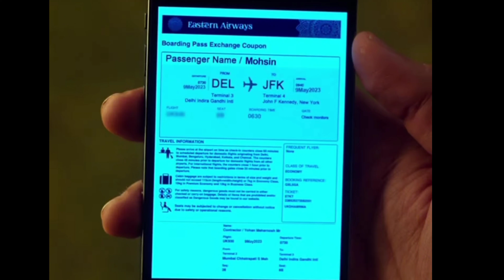Mohsin Khan Debut In Hollywood| Shivangi Joshi Attend Ashnoor Kaur Birthday Party| Shivin New Update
Shivangi Joshi Ashnoor Kaur Birthday
Ashnoor Kaur Birthday Celebration
Ashnoor Kaur Birthday Party
Shivangi Joshi And Mohsin Khan
Mohsin Khan And Divya Agrawal
Mohsin Khan New Update
Shivin New Update